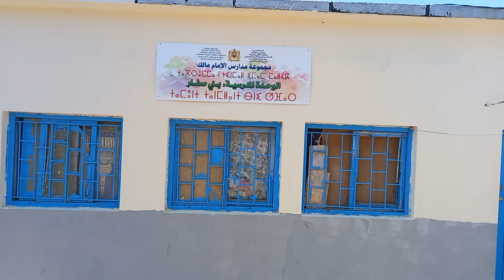لطفك يارب اللهم حريق مهول داخل ساكنة المنطقة بتي صفار شمال المغرب حريق أحرقت الأخضر واليابس لطفك 🤲🤲🤲